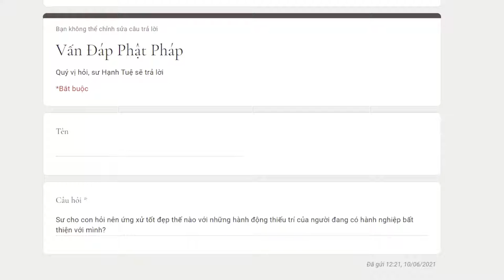631. Ứng xử thế nào với người đang có hành động bất thiện với mình?